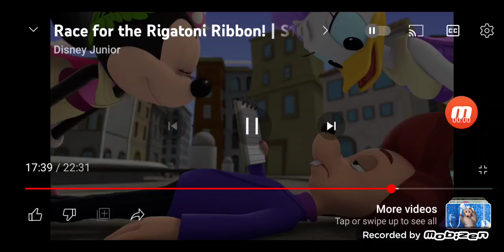Me and my friends are playing games together